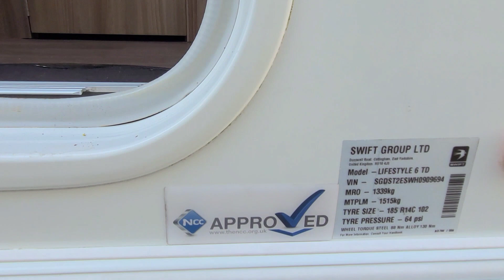2017 Swift Lifestyle 6TD 6 berth with Bunkbeds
Swift Lifestyle 6TD
2017 Model● 6 Berth● Fixed bunks
This 6-berth model gives the parents and children separate areas for sleeping at night, the rear table folds away to make a bed and the additional bunk folds out above.  This van has a good-sized bathroom for a 6 berth model, and will tow easily behind most 2Ltr Cars.

Message me to arrange a viewing of this stunning van

Caravan Spec
Berth 6
MRO 1339 kg
MTPLM 1515 kg
Internal Length 5.83 m
Shipping Length 7.48 m
Fixed bunks
Stabilizer hitch
Exterior BBQ point
Exterior 230v Socket
Tv Aerial
Front chest
Handbook pack
Microwave
Blown air heating
Drop in carpets
Step in shower
Alloy wheels